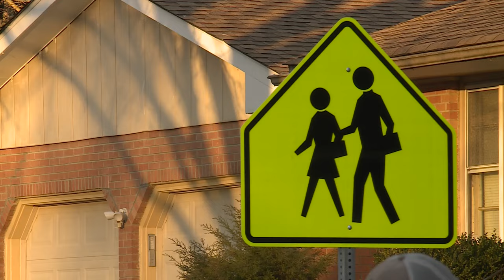Zwerner attorneys: Report shows Richneck admin failures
Abby Zwerner's attorneys are saying the grand jury report represents the residents of Newport News doing something Richneck Elementary School's administration failed to accomplish in this case. That is, see something, say something — and do something.